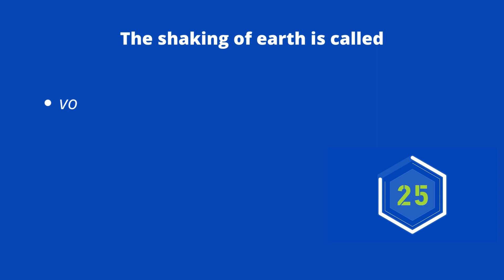Natural Phenomena MCQ Practice Bits - MCQTUBE